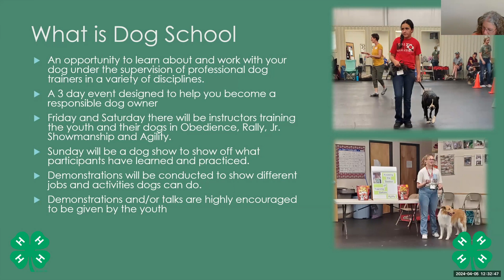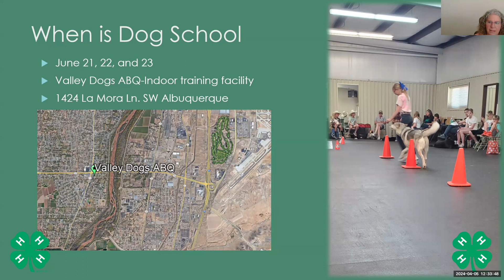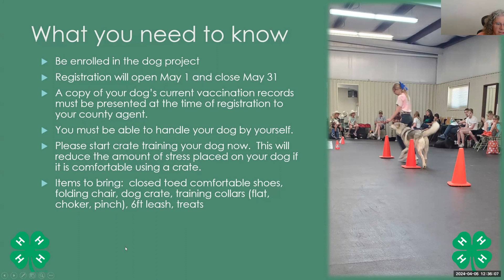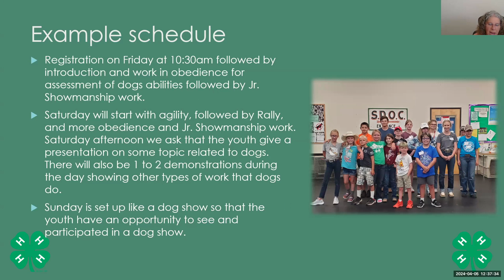Take 10 with 4-H - Dog School